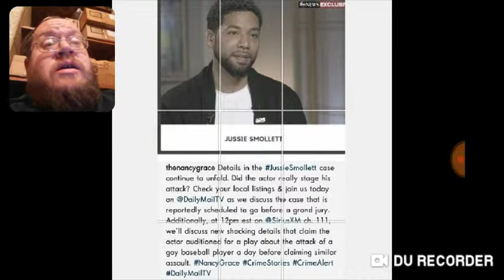Nancy Grace On Jussie Smollett - DTMP Drama Alert